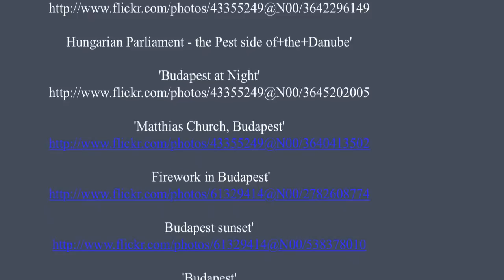Budapest Travel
Budapest Travel - Budapest is the capital city of Hungary. With a unique, youthful atmosphere, world-class classical music scene as well as a pulsating nightlife increasingly appreciated among European youth, and last but not least, an exceptional offer of natural thermal baths, Budapest is one of Europe's most delightful and enjoyable cities. Due to the exceedingly scenic setting, and its architecture it is nicknamed "Paris of the East". The local pronunciation can be approximated by "boo-dah-pesht".

In 1987 Budapest was added to the UNESCO World Heritage List for the cultural and architectural significance of the Banks of the Danube, the Buda Castle Quarter and Andrássy Avenue.

Travellers are quickly recognising the appeal of Budapest, with tourism accounting for approximately 2.7 million visitors per year. Consisting of two cities with different flavours, Buda on the west bank of the Danube River and Pest on the east bank, Budapest offers travellers a unique atmosphere influenced by Viennese and Parisian architecture. Hungarians are proud of what their beautiful capital has to offer and its contributions to European culture, especially in the field of music, and sciences. They also take some pride in their language which is unrelated to languages of the Indo-European family such as English, French or Russian. While Finnish is a distant relative to Hungarian, these two branches of the Uralic family are estimated to have diverged a few thousands years ago, and no communication between speakers of them is possible.

While Buda has been the capital of Hungary - or that of the Osman-occupied territory - for the better part of a millennium, it has become a grand cosmopolitan city during the country's fast industrialisation in the late nineteenth century. The population of 2.1 million in 1989 decreased formally due to suburbanization.

Enjoy Your Budapest Travel!